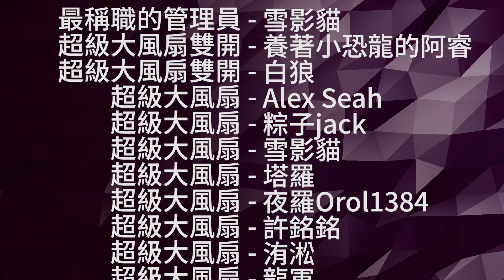Minecraft 生存 | 7+=1 – LATCraft #36【全字幕】我的世界 | 麥塊伺服器生存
我不喜歡爬梯子，所以我就蓋了一座有電梯的塔。

這一集，我在Minecraft生存模式蓋了一個塔。之後又幫龍雕像加上了噴火的效果。我順便擊殺終界龍19次，拿到7個鞘翅。最後為機械蜘蛛加上控制室。

►下一部:
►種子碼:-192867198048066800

0:00 開場
1:22 蓋塔
2:00 介紹塔
2:47 噴火龍
3:25 打終界龍
4:33 收集鞘翅
5:39 破基岩
8:28 蜘蛛的細節
12:07 看留言
13:38 感謝名單
13:51 神祕小片段

基本資訊:
►後製軟體:Adobe Premiere Pro CC
►錄製軟體:Action!, OBS
►使用光影包:Complementary shaders